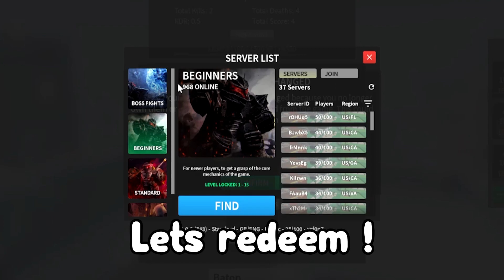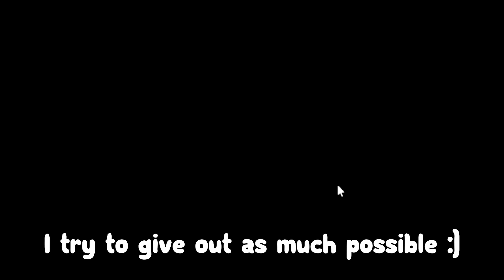NOBODY Knows About This insane code for EXP + Aether :D ROBLOX COMBAT WARRIORS CODES